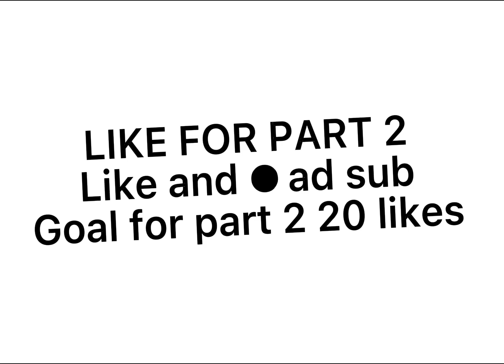Scout and sniper in a nutshell (TDS MEME)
Just I’ll make part 2 in like every Sunday maybe I’m need to edit
:) so stay healthy AND DO NOT GET CORONA VIRUS pwease ☺️☺️
Thanks bye cya in part 2